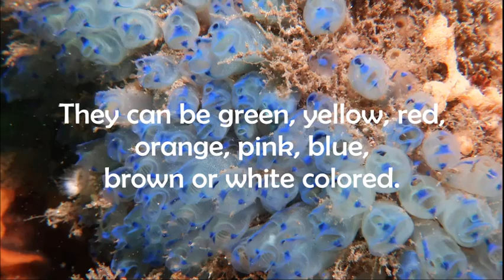Sea Squirt Fun Facts Surprised Blobs | Tunicates Sea Squirts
Have you seen surprised blobs known as sea squirt? The most amazing thing that you will over internet.

Cover Topic
sea squirt food sea squirt life cycle sea squirt sashimi sea squirts in aquarium sea squirt recipes sea squirt sashimi asmr sea squirt harvesting sea squirt documentary sea squirt boats sea squirrel sea squirt seafood sea squire lords mobile sea squirts eat brain sea squirt larvae sea squirt korean food sea squirt skeleton panda skeleton panda sea squirt fish tunicates tunicate Sea Squirt Fun Facts Surprised Blobs